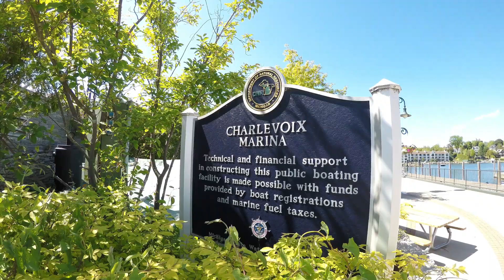Charlevoix Marathon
Just me completing my first marathon in Charlevoix!